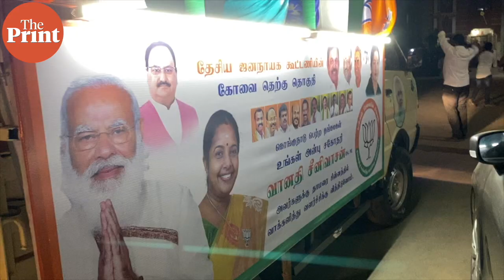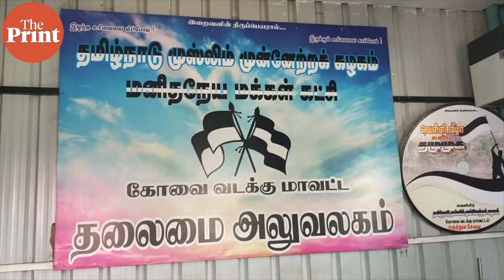Why this constituency in Tamil Nadu is the BJP’s ‘island of hope’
Coimbatore South will see a three-way fight between BJP's Vanathi Srinivasan, Congress' Mayura S. Jayakumar and actor-turned-politician Kamal Haasan. Watch this report by ThePrint's Revathi Krishnan.